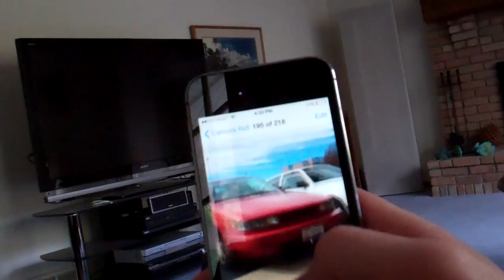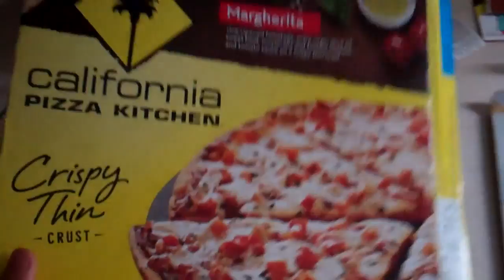Trying to Make Food 10/10/13 - Day 1,034